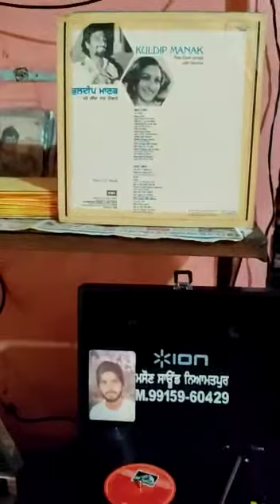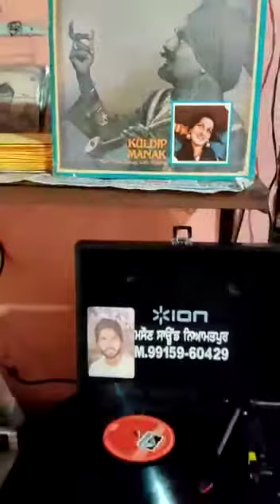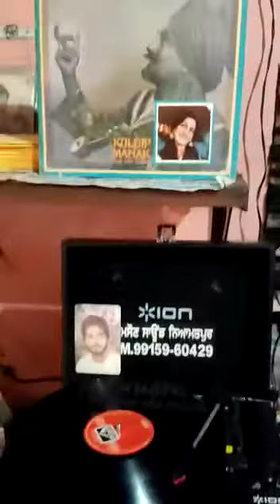JIAUNDI MAA NU MAR GIYA-1982-KULDEEP MANAK_LYR_HARDEV DILGIR_MD_K.S.NARULA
Video from Narinder Masoun Gogi